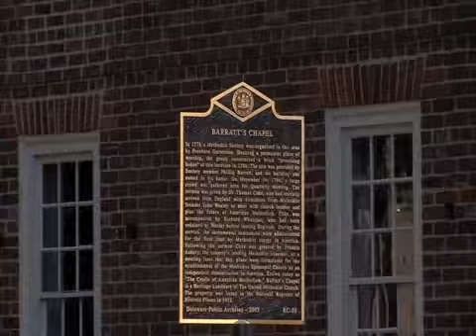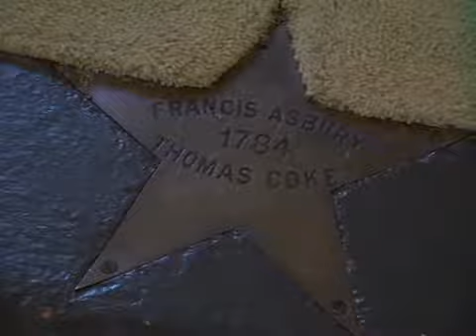Tuesday, September 16, Segment 2 – Barratt's Chapel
Phil Lawton/PENINSULA-DELAWARE CONFERENCE OF UMC HISTORIANBarb Duffin/CURATOR, BARRATT'S CHAPEL